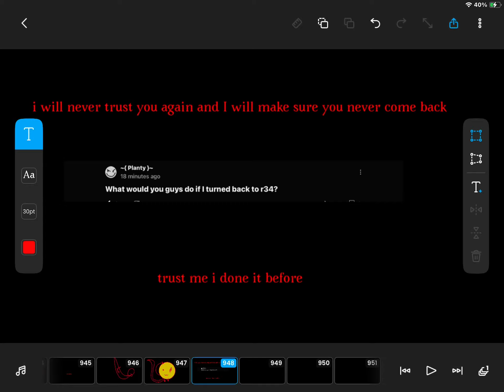Don’t even try to💀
Oh and i will make sure that you and marker will be in a room with a t-Rex that will rip you from limb from limb until you stop breathing